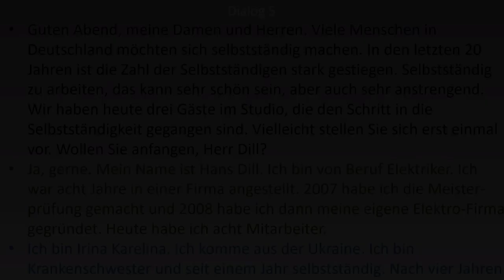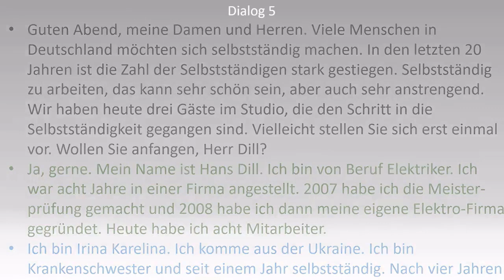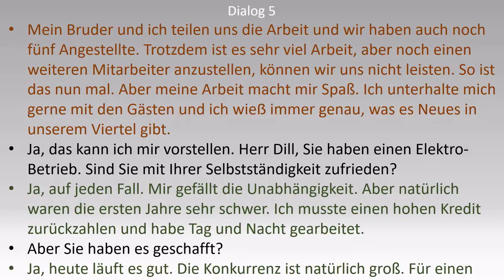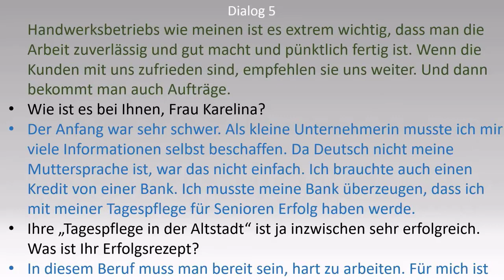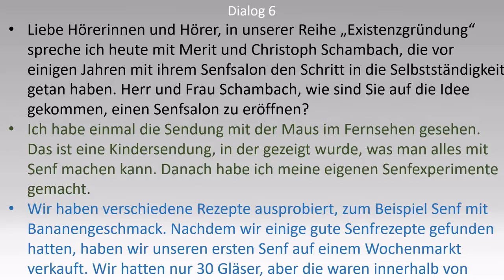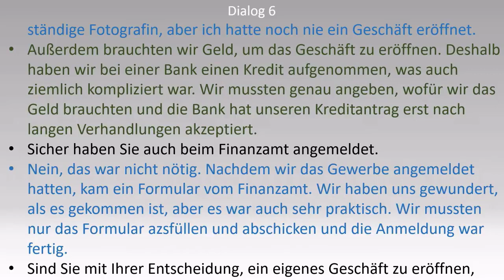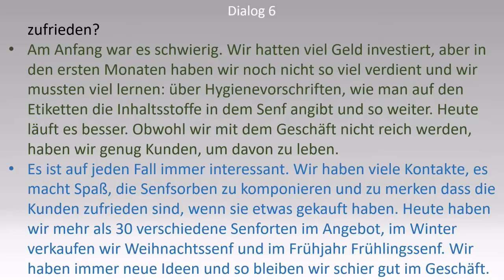DIALOGE zum LERNEN B1-B2. Einfaches Leseverstehen +Learn german easy with Dialogs!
Ich hoffe ihr konntet was lernen und versteht ein bisschen mehr Deutsch:)